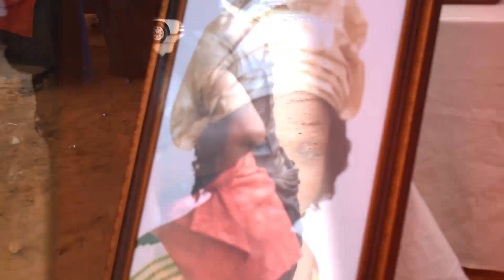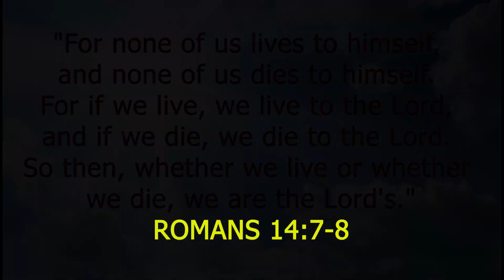THE FINAL FUNERAL RITE, GATHERING & MEETING OF MR. YAW KESSE'S WIFE. MRS. KESSE ( AUNTY MARGIE).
FUNERAL RITE & GHANAIAN CULTURE DISPLAYED IN THIS SHORT DOCUMENTARY.